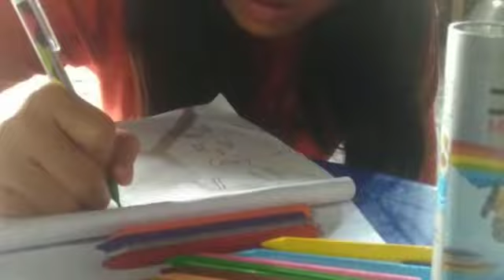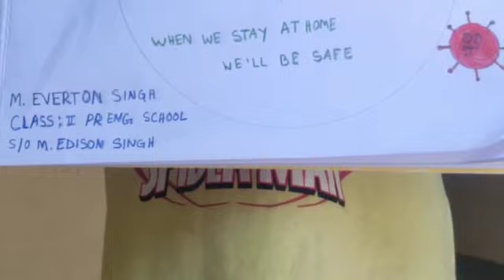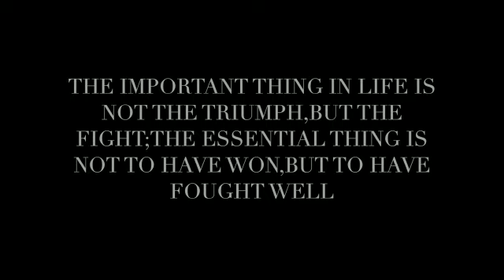TADS - Online Drawing Competition 12th April 2020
Compilation of photos for Online Drawing Competition for young students between class 1 to 5 and class 6 to 8 with theme based on current COVID-19 pandemic.
Background music is a song from Singzu Joint.